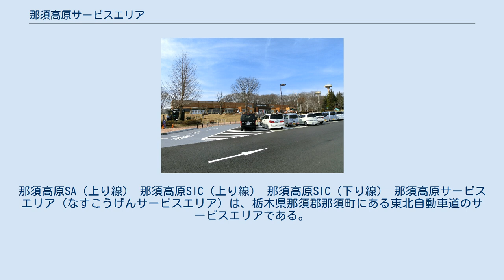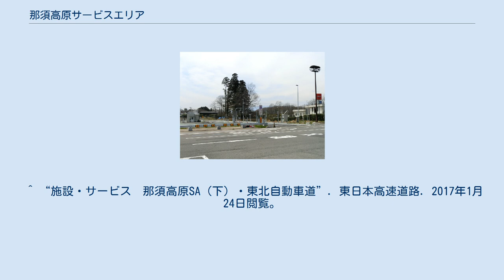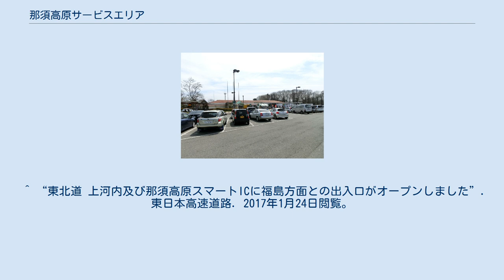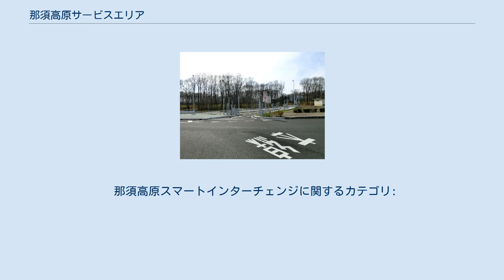那須高原サービスエリア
日本のサービスエリア・パーキングエリア_な
那須高原SA（上り線） 那須高原SIC（上り線） 那須高原SIC（下り線） 那須高原サービスエリア（なすこうげんサービスエリア）は、栃木県那須郡那須町にある東北自動車道のサービスエリアである。
那須高原スマートインターチェンジを併設する。
 那須高原スマートインターチェンジ（なすこうげんスマートインターチェンジ）は、那須高原サービスエリア（SA）上に併設されているスマートインターチェンジである。
 ^ “施設・サービス　那須高原SA（上）・東北自動車道”. 東日本高速道路. 2017年1月24日閲覧。
 ^ “那須高原SA（上）”. ドラぷら. 2017年1月23日閲覧。
 ^ a b c d “オストメイト対応設備一覧 (PDF)”. 東日本高速道路. 2017年1月22日閲覧。
 ^ “施設・サービス　那須高原SA（下）・東北自動車道”. 東日本高速道路. 2017年1月24日閲覧。
 ^ “那須高原SA（下）”. ドラぷら. 2017年1月23日閲覧。
 ^ a b c “スマートIC”. 東日本高速道路. 2017年1月24日閲覧。
 ^ “平成17年度 関東地方整備局の事業概要 (PDF)” (2005年7月22日). 2017年1月24日閲覧。
 ^ “スマートインターチェンジ開通箇所 (PDF)”. 国土交通省. 2017年1月24日閲覧。
 ^ “東北道 上河内及び那須高原スマートICに福島方面との出入口がオープンしました”. 東日本高速道路. 2017年1月24日閲覧。
 那須高原スマートインターチェンジに関するカテゴリ: